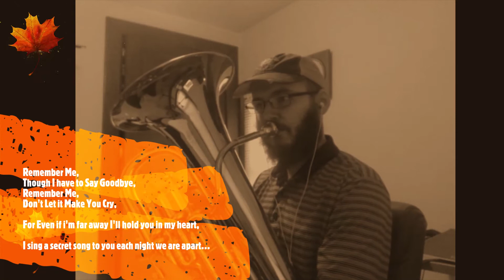Coco - Remember Me - Euphonium Cover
Euphonium Cover of "Remember Me" from Disney's Coco.